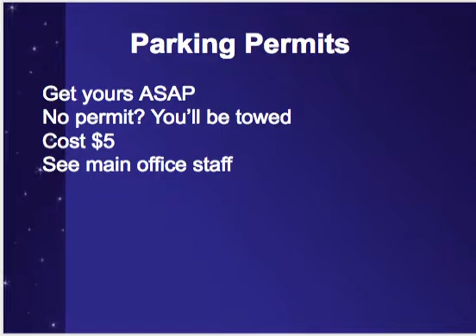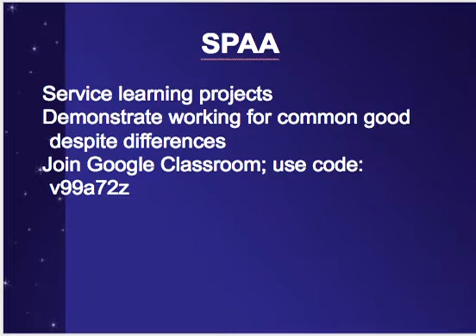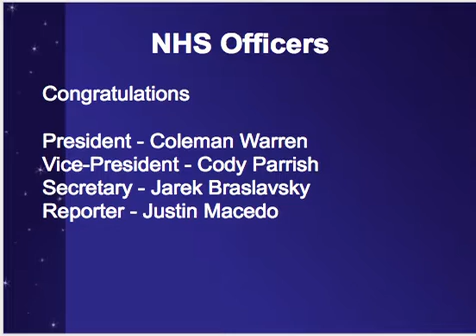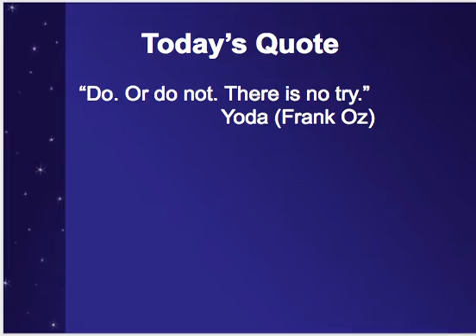AM News 9 20